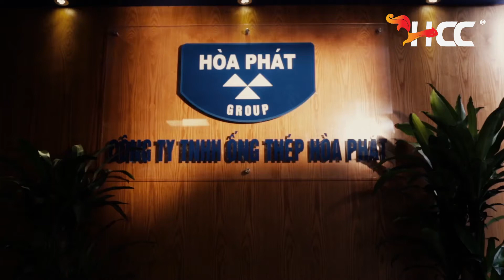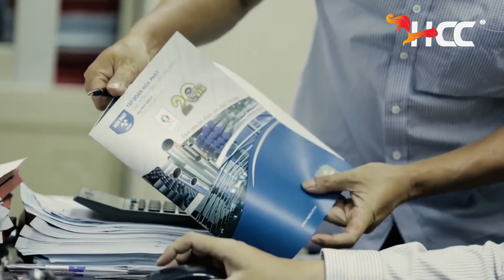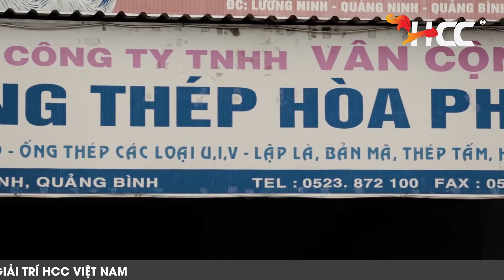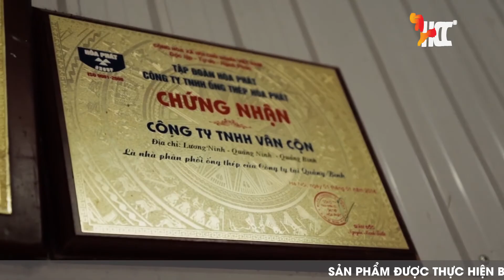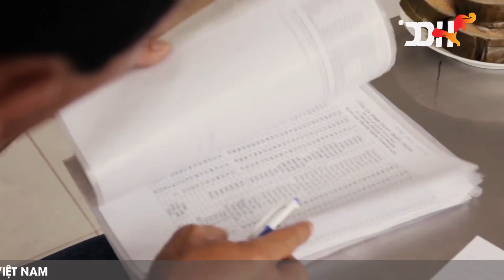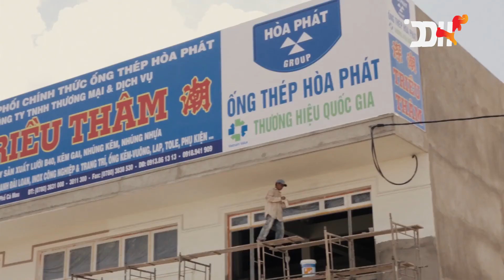[Official] THÉP HÒA PHÁT | "CÂU CHUYỆN CỦA TÔI"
Khách hàng: Tập đoàn Hòa Phát
Đơn vị sản xuất: HCC Productions
Ekip thực hiện: HCC Productions
Địa điểm: Hà Nội - Quy Nhơn - Nha Trang - Biên Hòa
Thời gian: 08/2016
CÔNG TY CỔ PHẦN GIẢI TRÍ HCC VIỆT NAM là đơn vị uy tín, giàu năng lực và kinh nghiệm trong ngành Truyền thông tại Việt Nam, đặc biệt trong các lĩnh vực Event - Truyền hình - Quảng cáo

Add: Tầng 3, N01T3 Khu đô thị Ngoại Giao Đoàn, Hà Nội, Việt Nam